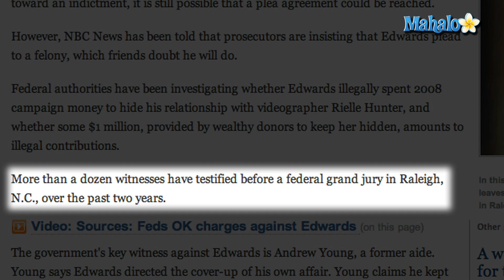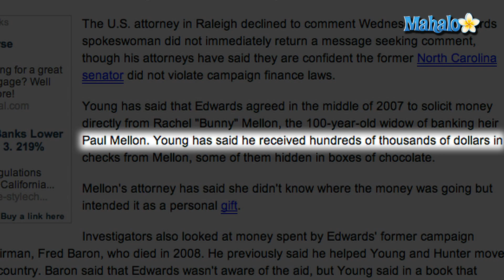John Edwards Could be Indicted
The Department of Justice has said criminal charges could be brought against former presidential candidate and North Carolina senator John Edwards for allegedly using campaign donations to cover up his affair with Rielle Hunter. NBC News reports that while prosecutors are moving toward an indictment, it is still possible that a plea agreement could be reached.

Federal authorities have been investigating whether Edwards illegally spent 2008 campaign money to hide his relationship with Hunter, one of his videographers, and whether some $1 million, provided by wealthy donors to keep her hidden amounts to illegal contributions. More than a dozen witnesses have testified before a federal jury in Raleigh, N.C., over the past two years.

The government's key witness in the case against Edwards is Andrew Young, a former aide. Young provided 50 voice messages to prosecutors that allegedly reveal Edwards directing the cover up. Rielle Hunter, then pregnant with Edwards' child, was hidden in lavish homes and flown around on a private jet. Young also claims that Edwards agreed in the middle of 2007 to solicit money directly from Rachel "Bunny" Mellon, the 100 year-old widow of banking heir Paul Mellon. Young has said Edwards received hundreds of thousands of dollars in checks from Mellon, some of them hidden in boxes of chocolate.